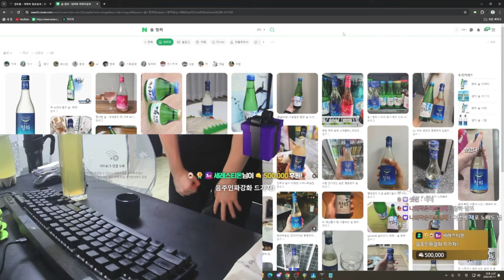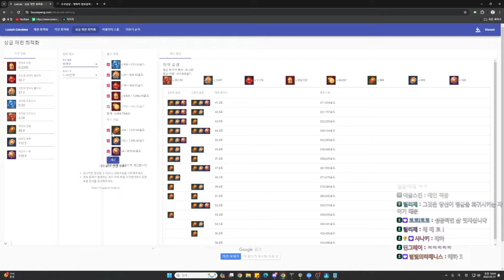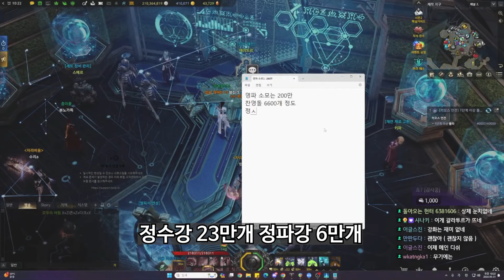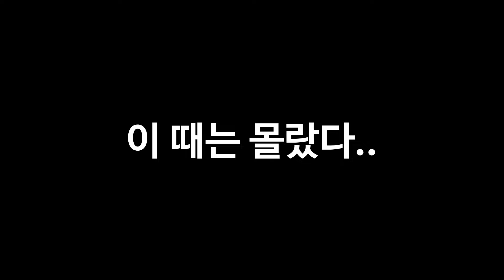1620~30 강화 멸망전 & 하멘 공파티 체험기 [로스트아크]